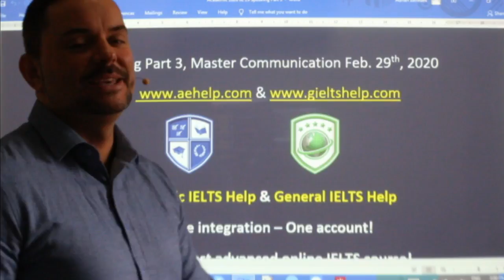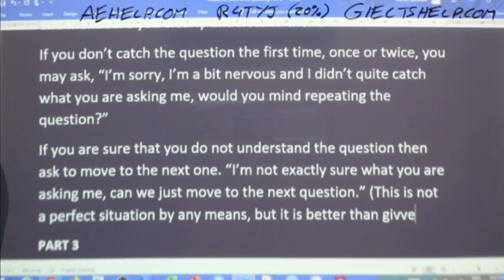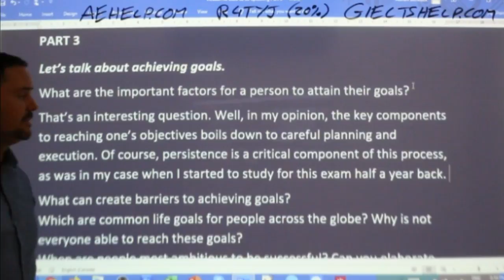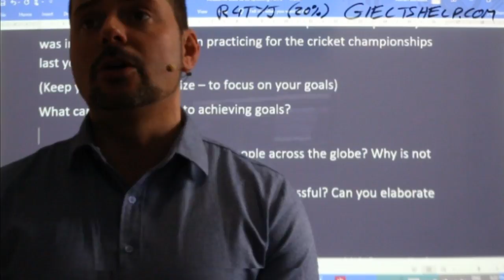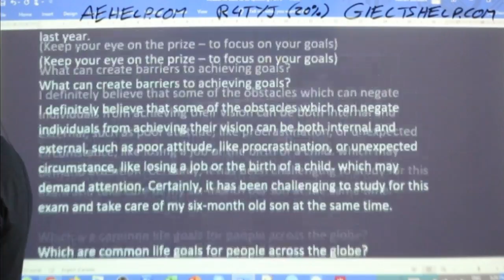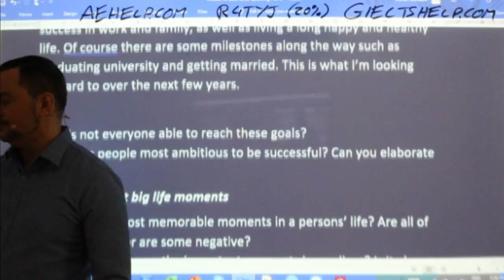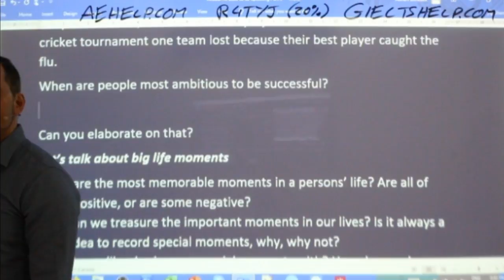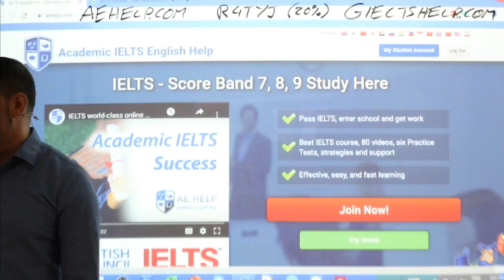IELTS Live - Speaking Part 3 - Master Communication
PART 3
Let’s talk about achieving goals.
What are the important factors for a person to attain their goals? What can create barriers to achieving goals?
Which are common life goals for people across the globe? Why is not everyone able to reach these goals?
When are people most ambitious to be successful? Can you elaborate on that?
Let’s talk about big life moments
What are the most memorable moments in a persons’ life? Are all of these positive, or are some negative?
How can we treasure the important moments in our lives? Is it always a good idea to record special moments, why, why not?
Who do we like sharing our special moments with? How do people usually do this?